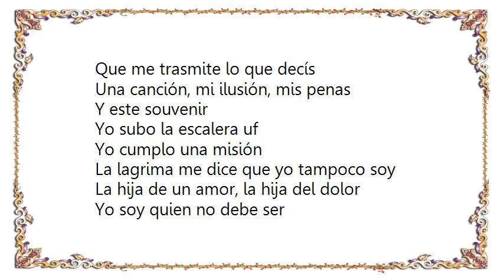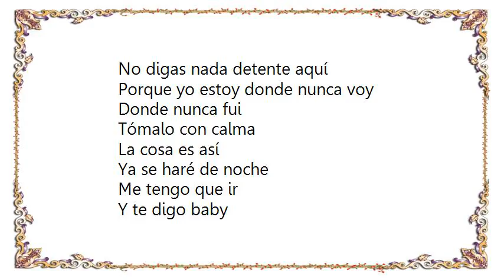Charly García - Chipi Chipi Lyrics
[Lyrics Charly García - Chipi Chipi]
Yo nunca fui a New York
No se lo que es París
Vivo bajo la tierra
Vivo dentro de mi
Yo no tengo un espejo
La lagrima me habla
Y esta dentro de mi

Yo solo tengo esta pena antena
Que me trasmite lo que decís
Una canción, mi ilusión, mis penas
Y este souvenir

Yo subo la escalera uf
Yo cumplo una misión
La lagrima me dice que yo tampoco soy
La hija de un amor, la hija del dolor
Yo soy quien no debe ser

No digas nada detente aquí
Porque yo estoy donde nunca voy
Donde nunca fui

Tómalo con calma
La cosa es así
Ya se haré de noche
Me tengo que ir

Y te digo baby
Chipi chipi chipi chipi
Bombon bombon bombon bombon
Chipi-chipi

Si este dolor durara por siempre
Es que el mercurio lo tengo aquí
Ya no digas mas palabras nene
Ya vete de aquí

Y no te olvides nunca que
Primero haber
Chipi chipi
(gran idea podemos ir a la escuela)

Esta canción durara por siempre
Por eso mismo yo la hice así
Una canción, sin amor, sin dolor
La canción sin fin
Again
Como los discos
Uuuuhhh la canción sin fin